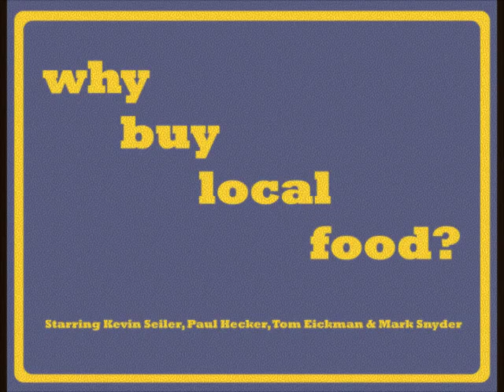Why Buy Local Food? (A Radio Documentary)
Have you ever actually thought about where your food comes from?  Most people will shove a burger in their face and not give a second thought to it.  But for a small number of Americans, that sentiment has recently changed.  Today on This Winnebago Life we explore the local food movement by interviewing the owner of a meat processing plant.  Find out why his business, once again, has become such a viable part of the local Rockford, Illinois community.

Starring: Kevin Seiler, Paul Hecker, Tom Eickman & Mark Snyder
Location: Rockford, Illinois
Produced By: Kevin Seiler & Paul Hecker
On Location: Rock Valley College Mass Communications Program - Rockford, Illinois